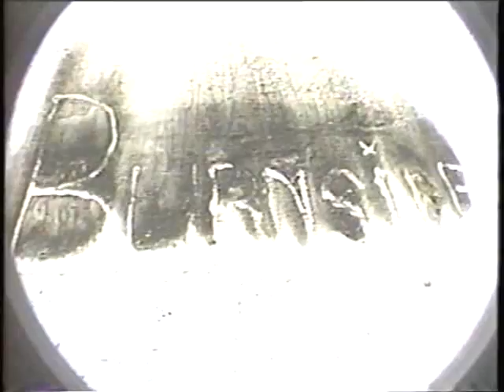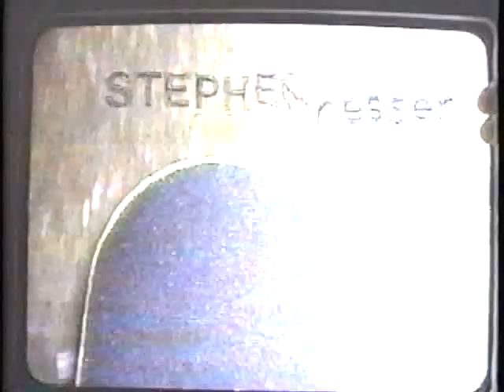FOBIA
OLD VIDEO IN MINNESOTA BY FOBIA SKATESHOP